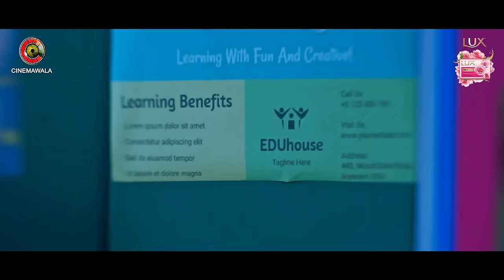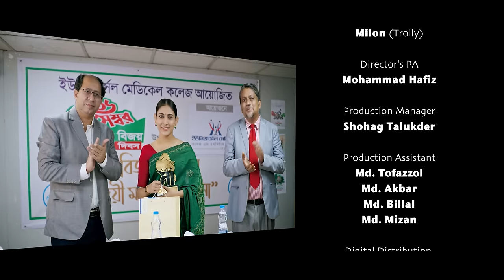Anonna | Full Drama | Mehazabien Chowdhury | Shashwta Datta | M M Kamal Raz | CINEMAWALA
FULL DRAMA !! ANONNA !!

LUX Presents New Bangla Natok Anonna(অনন্যা), directed by  Mohammad Mostafa Kamal Raz. Starring in this Natok are Mehazabien Chowdhury and Shashwta Datta. More information is given below.

Drama Name: Anonna (অনন্যা)
Direction: Mohammad Mostafa kamal Raz
Story: Jahan Sultana & Jakaria Newaz
Screenplay: Jahan Sultana

Cast: Mehazabien Chowdhury, Shashwta Datta, Dolly Johur, Israt Shaleha Ilma, Azam Khan, AB Rokon, Belayet Hossain, Tushar Mamun, Prity Ahmed, Nusrat Absar, Ripon, Laboni And Many More.

Associate Director : KM Sohag Rana
Cinematography: Raju Raj
Edit, Color & Animation: Rashed Rabbi

Chief Assistant Director: Md. Omar Faruk
Assistant Director: Mehedi Hasan
Assistant Editor: Subir

Still Photography: Kazi Sazzad

Poster & Publicity Design: Md. Didar Hossen

Digital Distribution: Rahman Ashfaq Dihan, Mahfuz Lion, Shihab Hasan, Sudipta Saha & Ashek Mallik.

Song: Aponjon
Singer : Pallaby Roy
Lyrics: Mahmood Manzoor
Tune & Composition: Naved Parvez